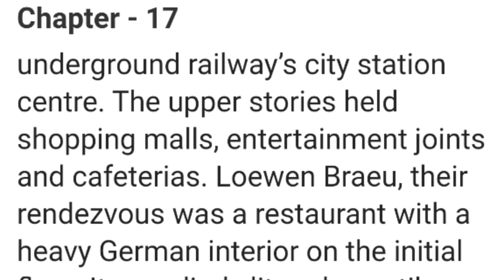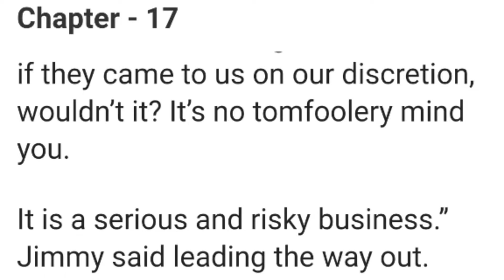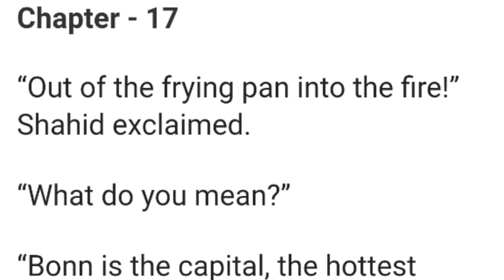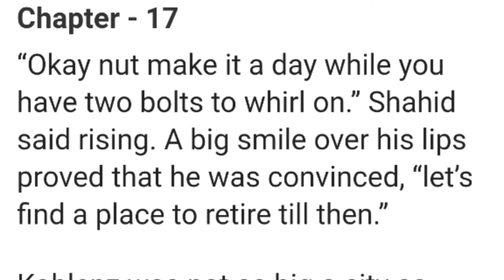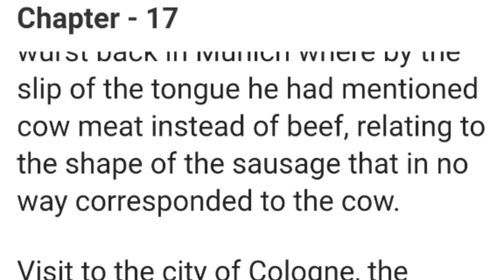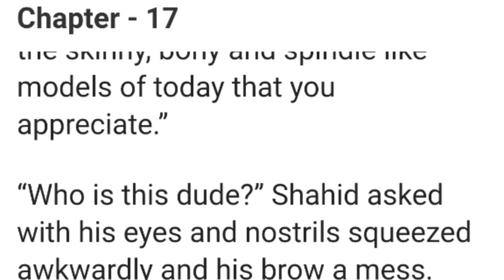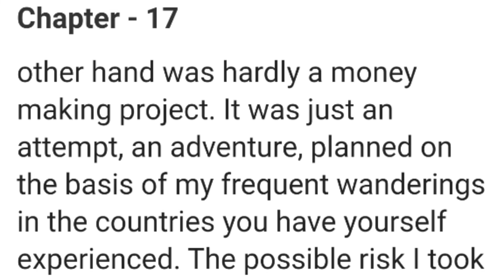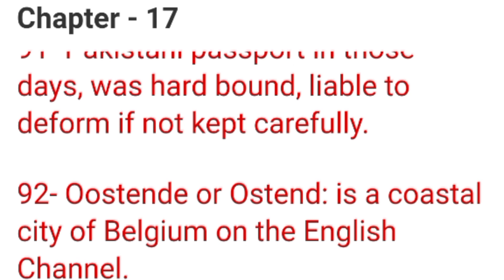Riders of the Storm / Chapter-17 / Travelogue by Ghulam Asghar 2022 / OSAg 1444 / D Company.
Ghulam Asghar is a writer, artist & poet.

More literature available by the same author @ YouTube.

+ The Wind & The Lonely Flower. (Novel)

+ The Flight Of The Caged Bird And Other Short Stories. (Short Stories)

+ Fragrance Of The Seasons Past. (Poetry)

+ Quaid e Hayat o Band e Gham. (Novel)

More video links @ YouTube - Shoaib Saeed Asghar.

Special thanks to D Company.